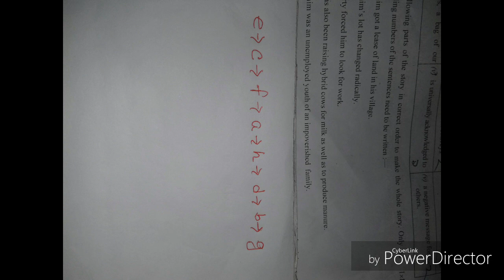ssc english 1st paper 2019 solution